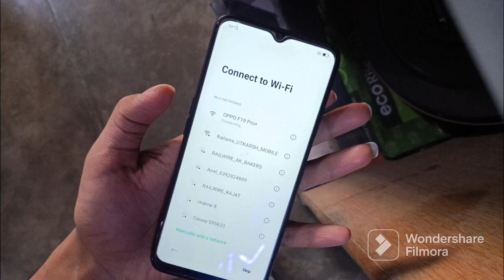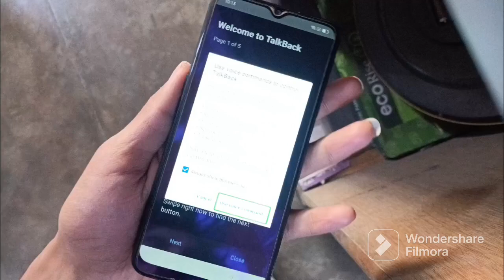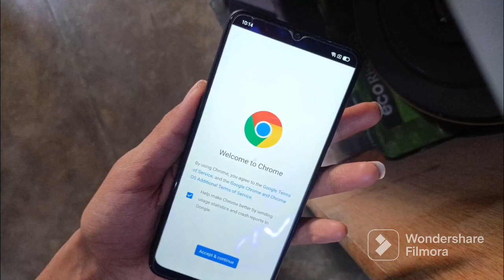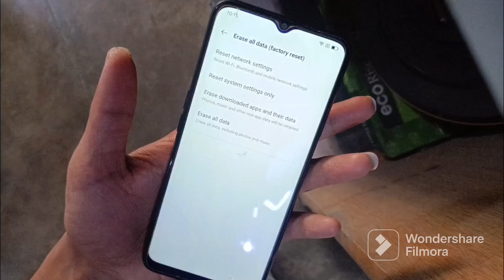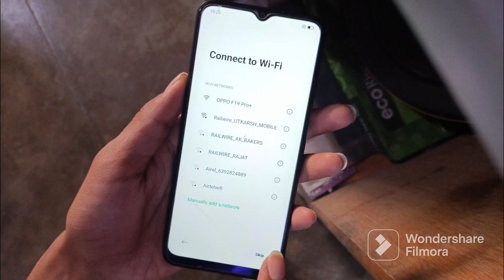oppo a16 latest security frp bypass without pc